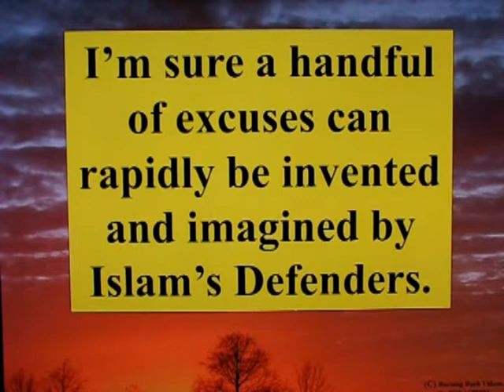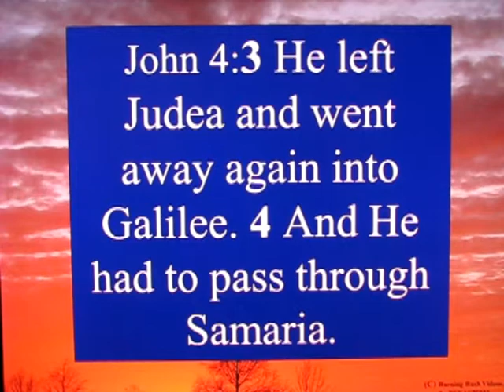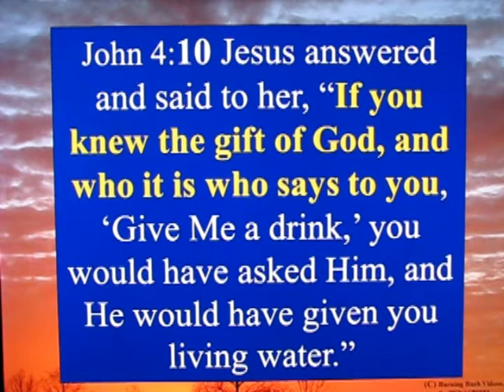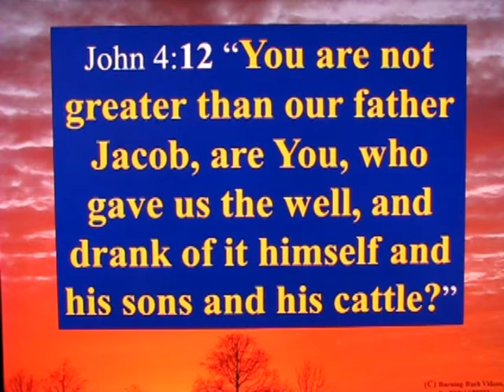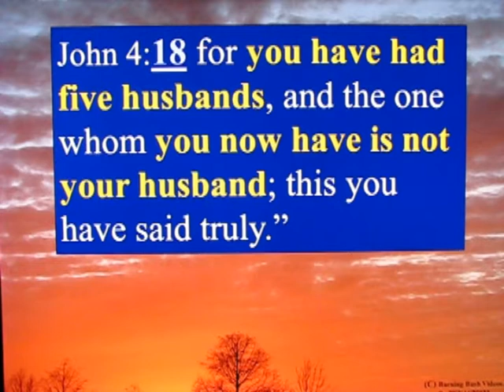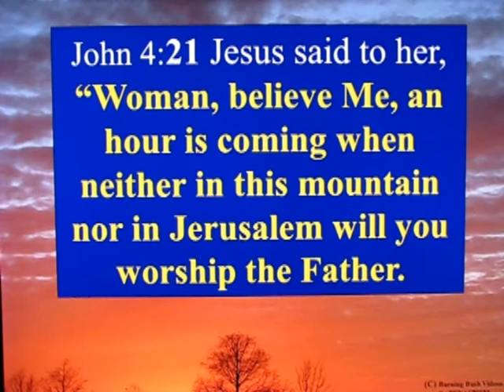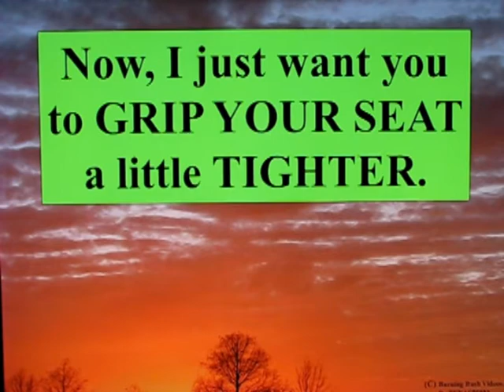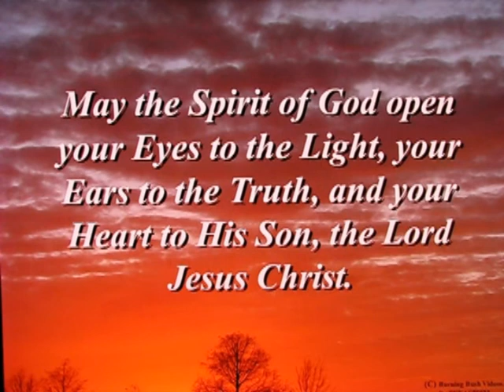Divine Knowledge or Ignorant Impossible Demand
WHICH would CONVINCE YOU that a stranger spoke for Almighty God?

An ignorant, impossible demand you COULD NOT comply with?

Or Revelation of Divine Knowledge which ONLY GOD chould have provided?